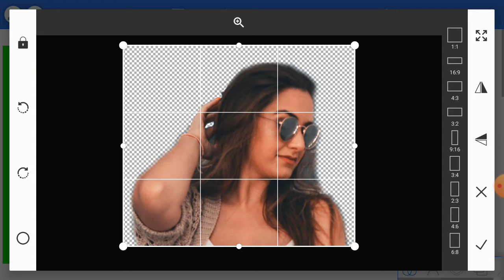New Style Photo Editing Pixellab Dynamic colors 09